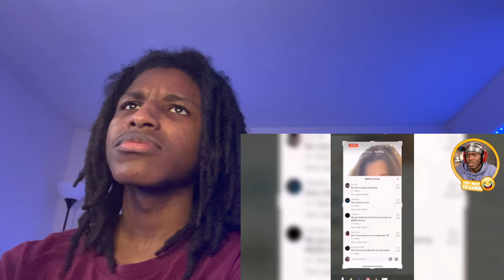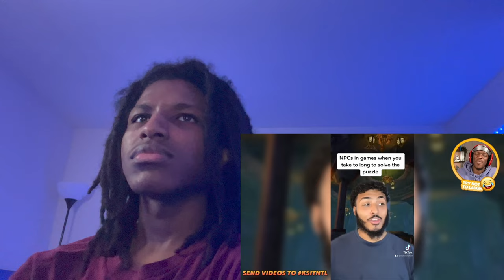Reacting to Ksi try not laugh for a 1000